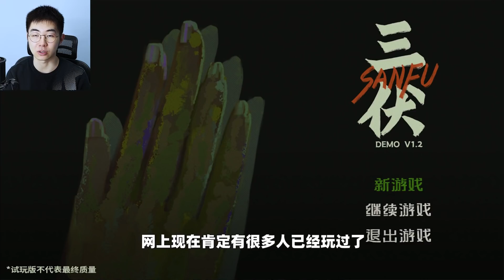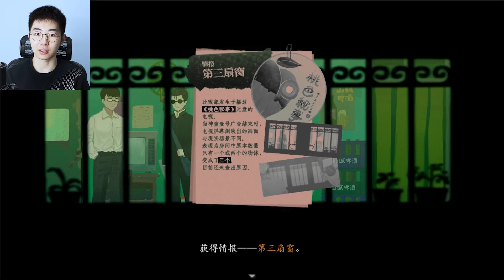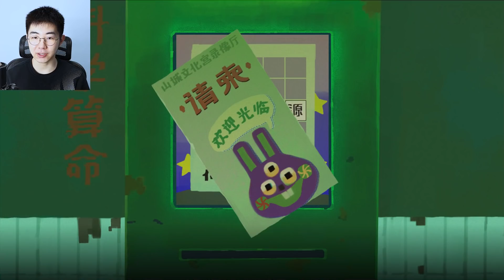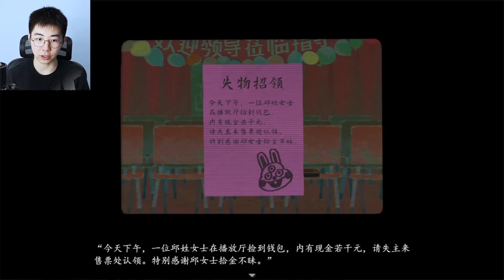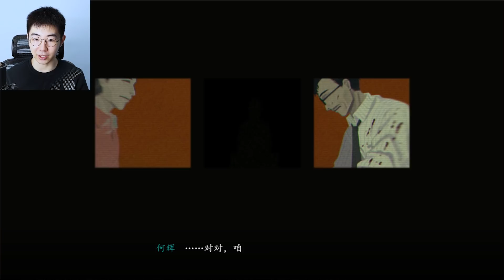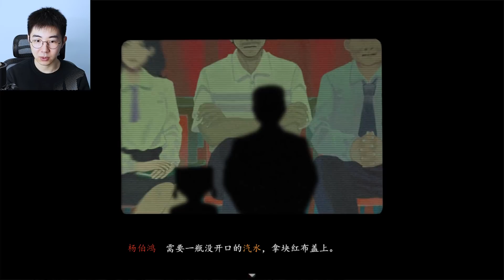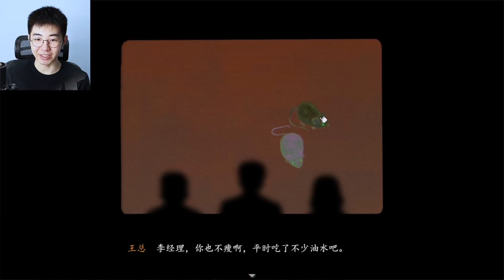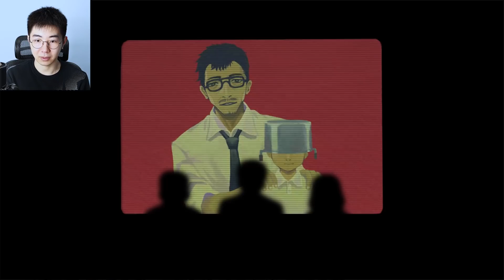上世纪“三眼神童”的骗局，背后竟隐藏着更可怕的阴谋《三伏》试玩版